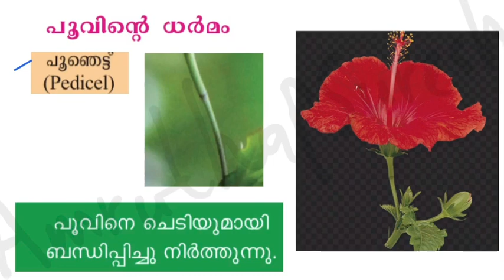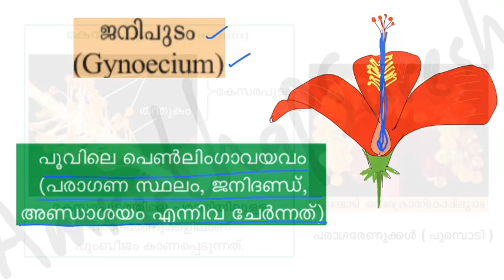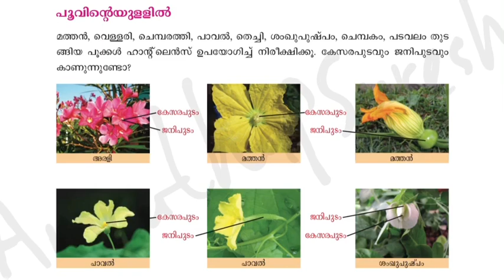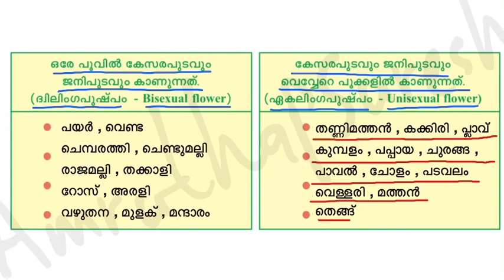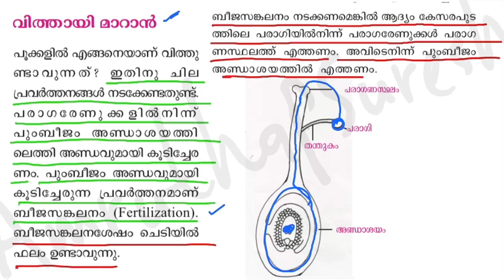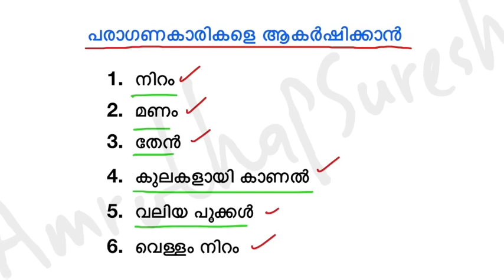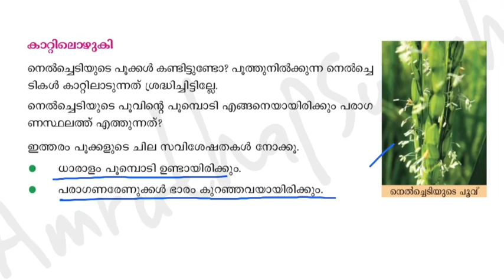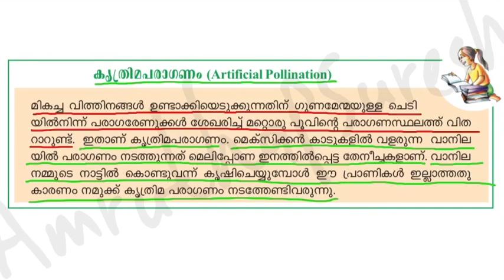SCERT Text Based 6th Std ജീവശാസ്ത്രം PART 2 for Kerala PSC LDC Biology